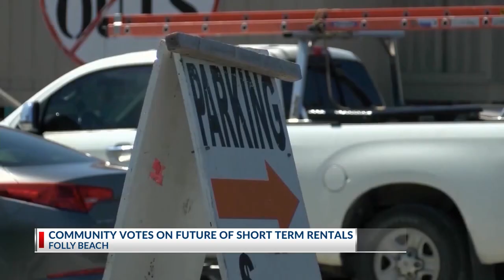Folly Beach residents vote to cap short-term rentals (4:00 p.m. Show)